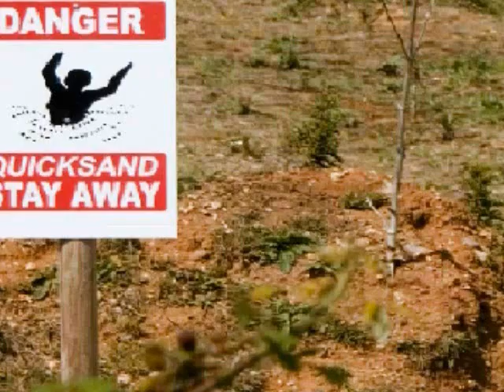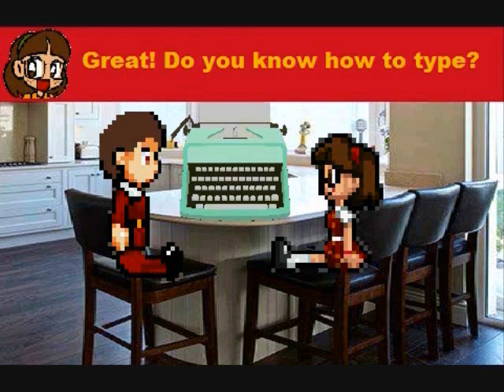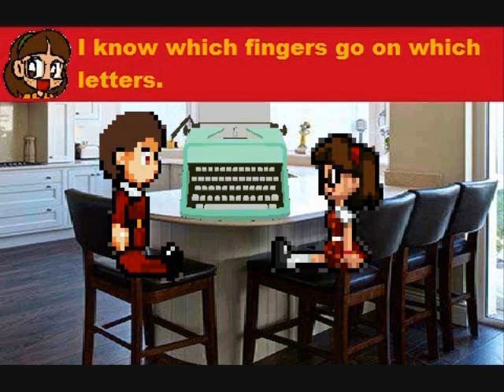Toby Robin's Adventures Episode 2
Episode 2: The Quicksand Report
Written By: Toby Robin O'Keefe
special thanks to Toby Robin O'Keefe for inspiring me to animate your story, to golden.foxx for voicing Toby Robin O'Keefe, to Reyxxx4 for voicing Terry Blair, to MaggiesUniverse for voicing Doris Wade, to KyTheNinja for voicing Jason, to Some Guy for voicing Professor Horace and to ArdenMayVA for voicing Sister Mary, enjoy